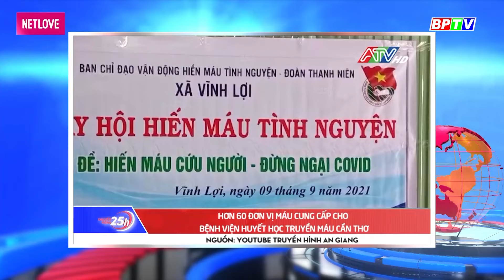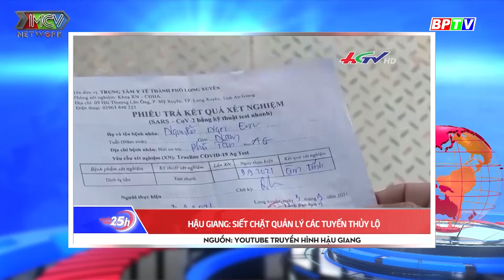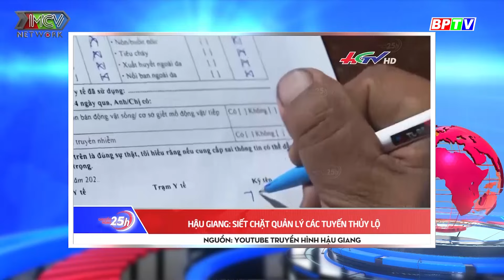Bắt đối tượng PHÓNG HOẢ ĐỐT NHÀ NGƯỜI TÌNH gây xôn xao tại An Giang - CHUYỂN ĐỘNG 25H | BPTV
CHUYỂN ĐỘNG 25H xin kính chào Quý vị Khán giả, mời Quý vị theo dõi BẢN TIN ngày 10/09 với các nội dung sau đây:

- Cập nhật số liệu mới nhất về tình hình dịch bệnh covid 19
- Tp.hcm nỗ lực chữa hơn 1000 bệnh nhân covid-19 phải thở máy
- Bình dương cho phép người đã tiêm vaccine sau 14 ngày được ra đường
- Có thể sử dụng kết hợp 2 loại vaccine phòng covid-19
- Bộ đội biên phòng tăng cường quân y đợt 2 cho các tỉnh phía nam
- Vượt chốt kiểm tra phòng dịch còn hâm dọa lực lượng làm nhiệm vụ
- Kiên giang: xử phạt 7 đối tượng đánh bạc trong lúc giãn cách xã hội
- An giang: bắt đối tượng phóng hỏa đốt nhà người tình
- Bình phước: 3 thanh niên lãnh tổng mức án 32 năm tù vì tội cướp tài sản
- Đồng xoài liên tiếp phá 5 vụ án
- Thí điểm đón khách du lịch quốc tế đến phú quốc
- Gần 95% đơn đi chợ hộ được giải quyết
- Hậu giang: siết chặt quản lý các tuyến thủy lộ
- Cà mau: tăng cường đảm bảo công tác an ninh trật tự gắn với phòng chống dịch bệnh
- Quà cho trẻ em f0, con em cong nhân
- Chia sẻ yêu thương, chung tay phòng chống dịch covid-19
- Đồng tháp: shipper áo xanh tự tay làm 200 lồng đèn ngôi sao tặng trẻ em
🔔 KHUNG GIỜ PHÁT SÓNG:
+ 13:00 và 20:00 hàng ngày trên kênh Youtube Truyền hình Bình Phước
Cập nhật thêm nhiều thông tin tại:
💎 Fanpage: